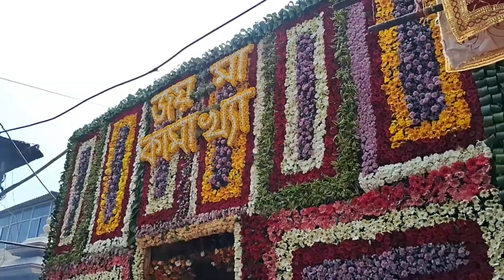Kamakhy Temple 🛕 Assam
Kamakhya Temple
Language
Download PDF
Watch
Edit
The Kamakhya Temple at Nilachal hills in Guwahati, Assam is one of the oldest and most revered centres of Tantric practices,[3] dedicated to the goddess Kamakhya. The temple is the center of the Kulachara Tantra Marga and the site of the Ambubachi Mela, an annual festival that celebrates the menstruation of the goddess.[4] Structurally, the temple is dated to the 8th-9th century with many subsequent rebuildings[5]—and the final hybrid architecture defines a local style called Nilachal.[6] It is also one of the oldest of the 51 pithas in the Shakta tradition.[7] An obscure place of worship for much of history it became an important pilgrimage destination, especially for those from Bengal, in the 19th century during colonial rule.[8]

Kamakhya Temple
Kamakhya Guwahati.JPG
Kamakhaya Temple
Religion
Hinduism
Deity
Kamakhya
Festivals
Ambubachi Mela
Location
Location
Nilachal Hill, Guwahati
State
Assam
Country
India
Kamakhya Temple is located in AssamKamakhya Temple
Location in Assam
Geographic coordinates
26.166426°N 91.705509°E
Architecture
Type
Nilachal type
Creator
Mlechchha dynasty.[1] Rebuilt by Koch King Nara Narayan and Ahom kings
Completed
8th-17th century[2]
Specifications
Temple(s)
6
Monument(s)
8